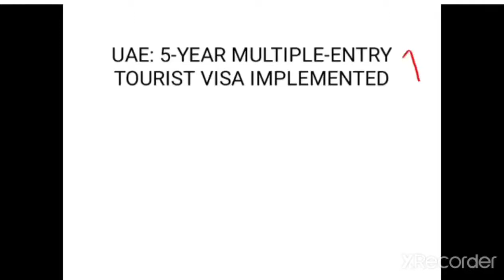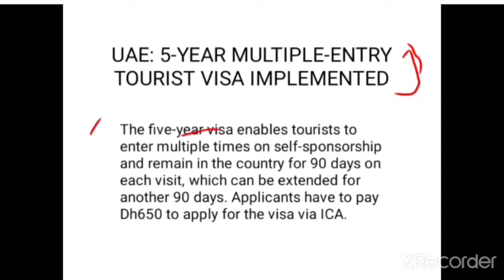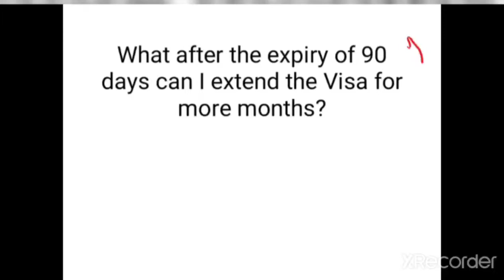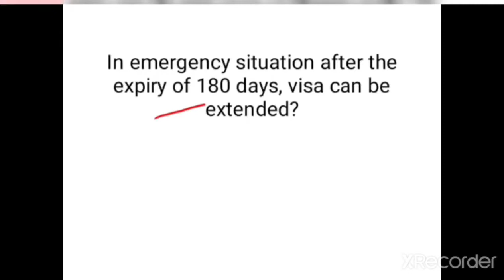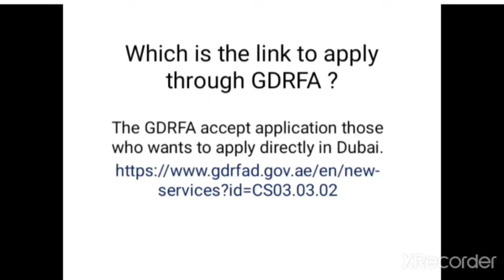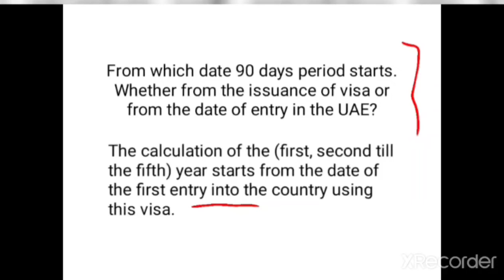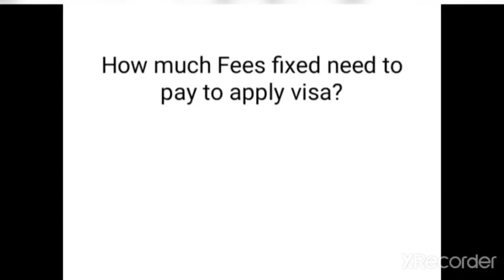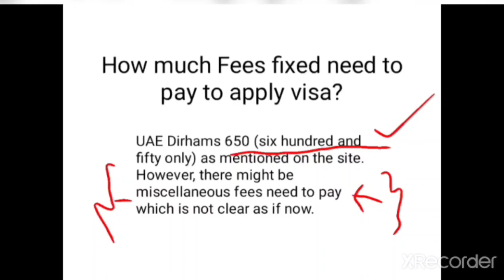UAE- Multiple Entry 5 years visa for all Nationality- Multiple Entry visa kya hai- kaisey apply kere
M.Suhail Malik International Lawyer